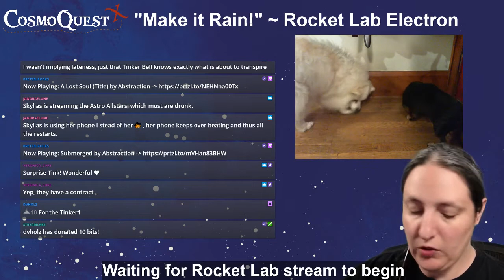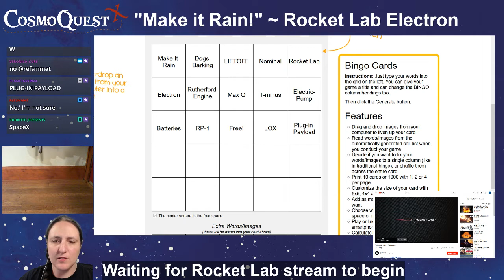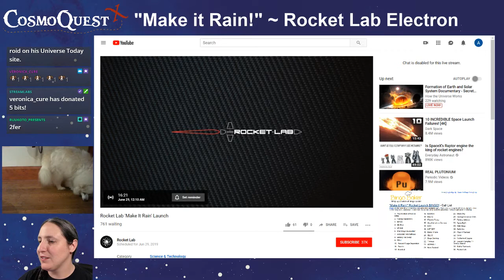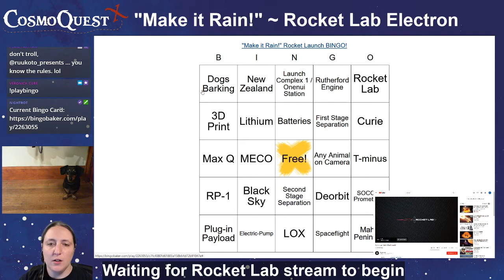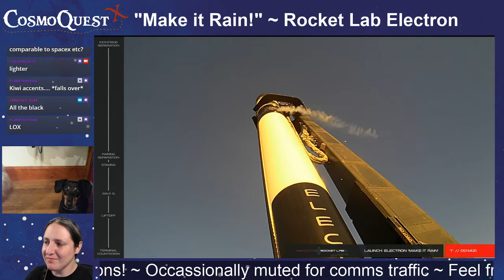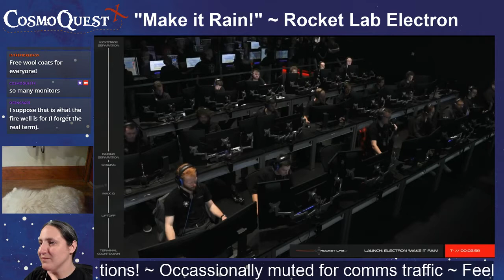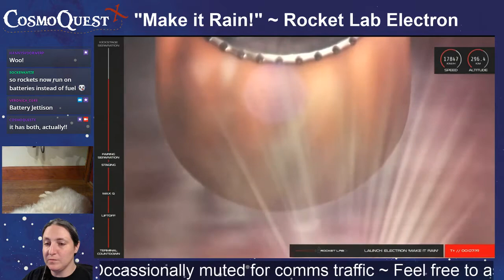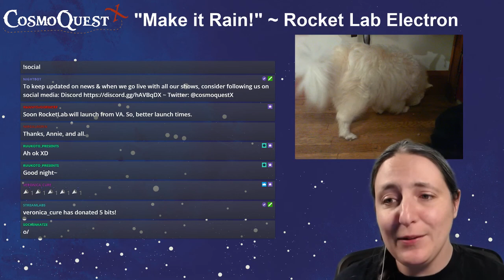Rocket Launch with Annie Wilson! 06/29/2019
Coverage of Rocket Lab's "Make it Rain!" launch